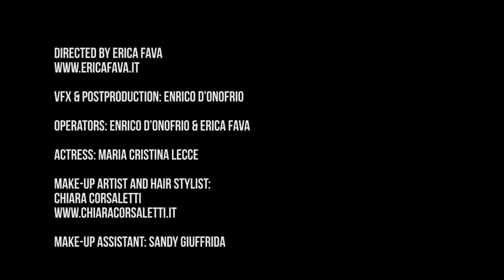STORMLORD - Hesperia (OFFICIAL MUSIC VIDEO)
STORMLORD - "Hesperia" MUSIC VIDEO. Taken from the album "Hesperia" released on TrollZorn Records (2013).

Directed by Erica Fava
VFX & postproduction: Enrico D'Onofrio
Actress: Maria Cristina Lecce